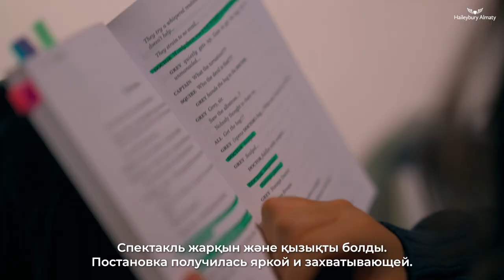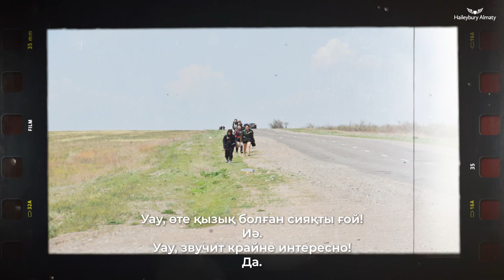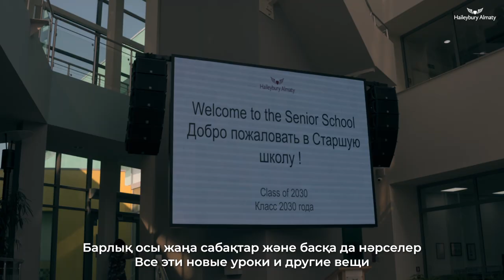Video Newsletter June 2023